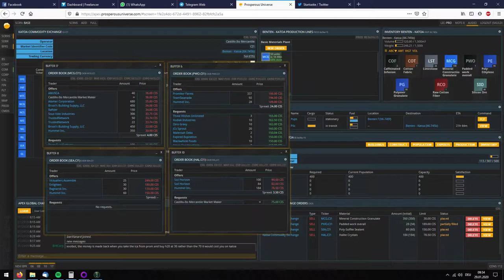CHILL BEATS gameplay GWENT (Marc Rebillet live performance beats)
GPU: GeForce GTX 1050 Ti
CPU: Intel(R) Core(TM) i7-8700 CPU @ 3.20GHz
Arbeitsspeicher: 8 GB RAM (7.88 GB RAM verwendbar)
Aktuelle Auflösung: 1920 x 1080, 60Hz
Betriebssystem: